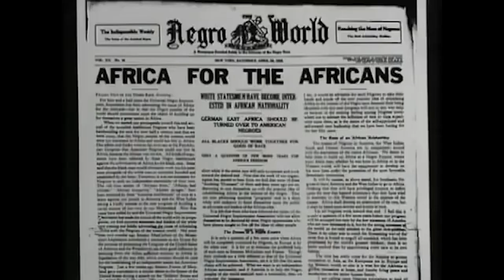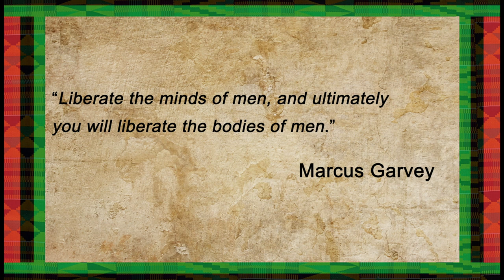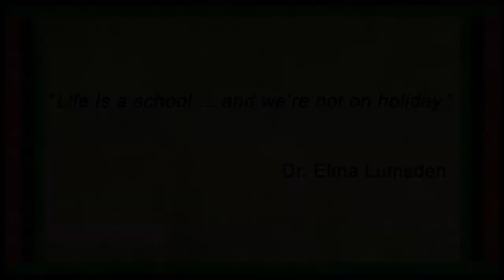Science of Mind Black Pioneers - Part 1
In honor of Black History Month, CSLDallas' African American Circle is proud to share some of the rich history of Black Pioneers in the Science of Mind Faith/Philosophy